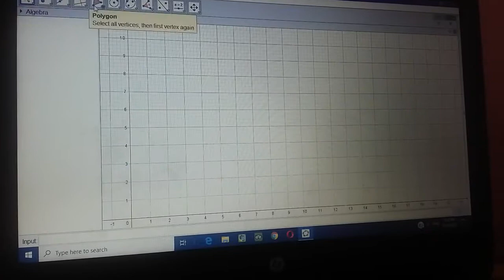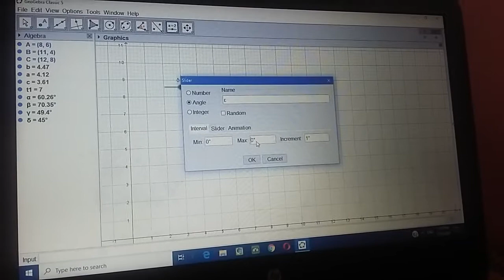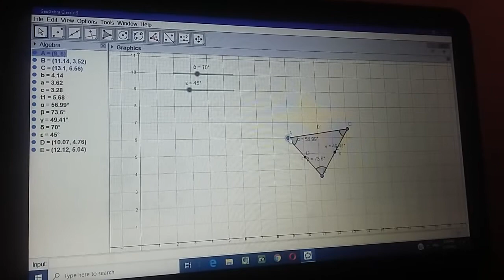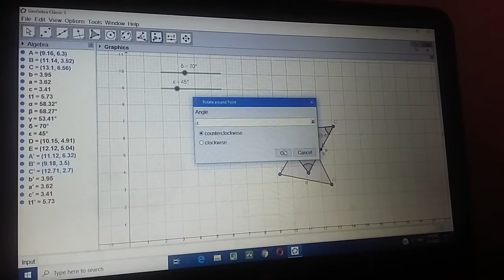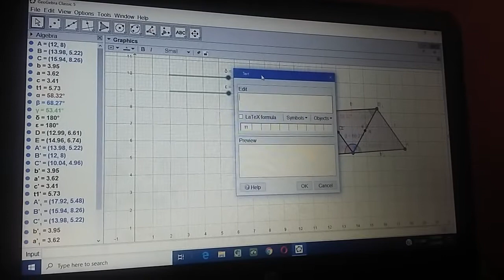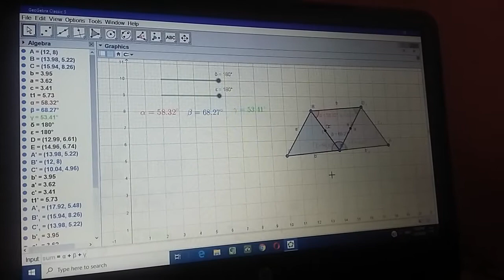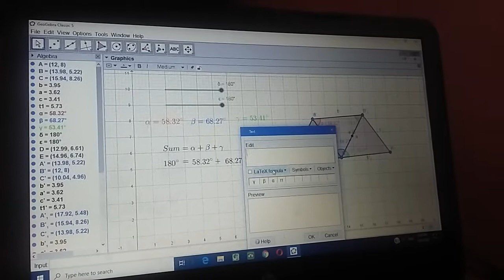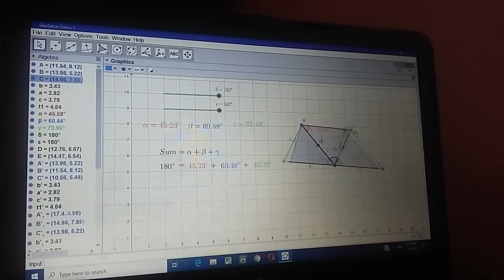HOW TO VISUALIZE THE ANGLE SUM OF A TRIANGLE IS ALWAYS 180 DEGREE FROM GEOGEBRA NEPALI Part - 14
It is specially useful for students and as well as mathematics teacher. It is also important for ICT of mathematics education.